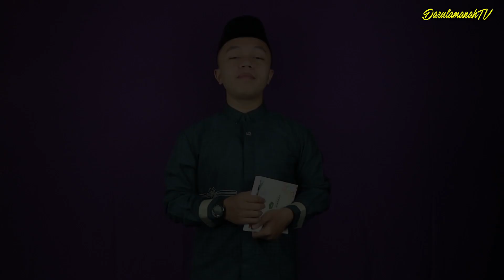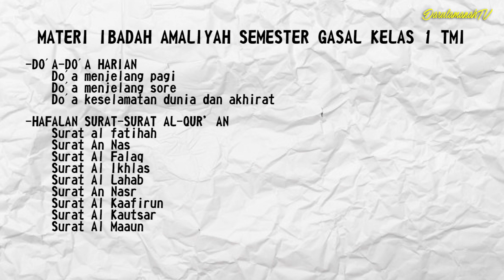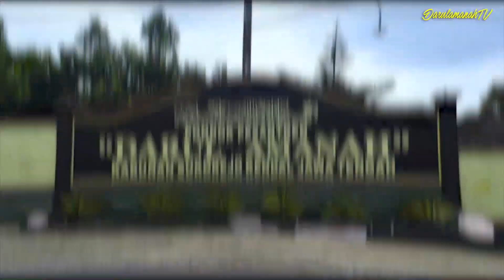IBADAH AMALIYAH KELAS 1 & 4 TMI DARUL AMANAH // Ust. DIaz Ramadhan